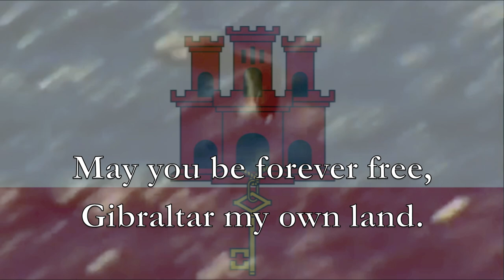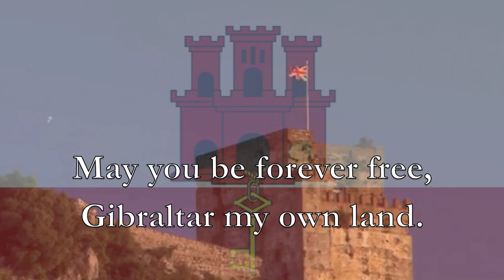National Anthem: Gibraltar - Gibraltar Anthem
Gibraltar Anthem -
Anthem of Gibraltar, Overseas Territory of the United Kingdom

In common with the United Kingdom, Crown dependencies and other British territories, the official national anthem of Gibraltar is God Save the Queen. The Gibraltar anthem is the national song, and was chosen in a competition in 1994. Both the lyrics and music were composed by Peter Emberley, who is not a Gibraltarian.

The anthem is sung every 10 September by the general public at the annual release of 30,000 red and white balloons on Gibraltar National Day.